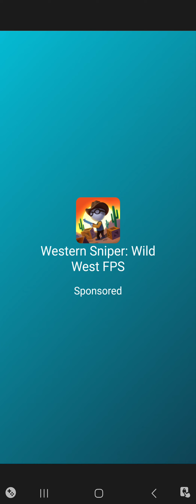Sonic Forces Speedbattle Part 17